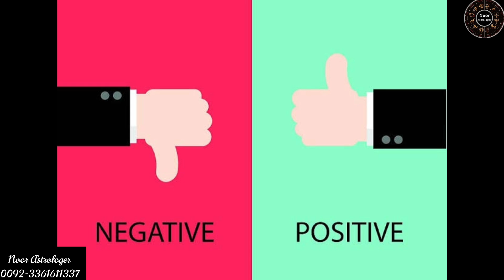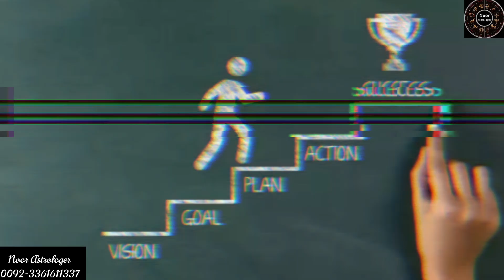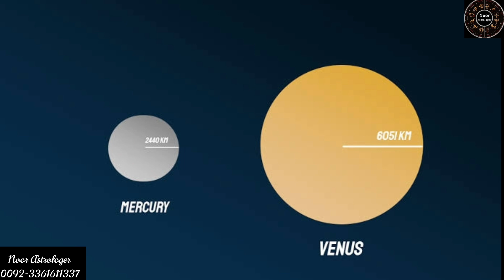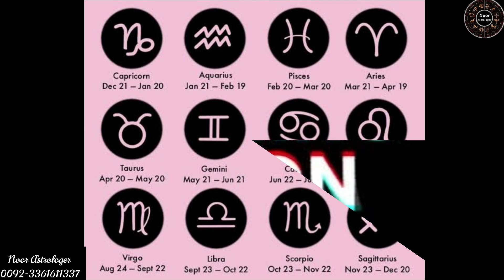Capricorn \\ برج جدی yearly horoscope 2024 in Urdu/Hindi || Capricorn 2024 Forecast By Noor Astro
Capricorn \\ برج جدی yearly horoscope 2024 in Urdu || Capricorn 2024 Forecast Naya saal kesa rahe ga
 Capricorn Yearly Horoscope 2024 : Capricorn - Video On Demand Extended Predictions For Capricorn Zodiac 2024  Capricorn Yearly Horoscope 2024:Capricorn Astrological Predictions for love, Marriage, Career, Family life , Health All About Capricorn Horoscope 2024: Know what stars predicts for your Career, Love life, family life, Marriage & Health  Capricorn 2024 Yearly Predictions Love Career Money health marriage etc.  برج جدی والوں کے لیےنیا سال کیسا رہے گا
Ahead to 2024, all of us are filled with hopes for better days. Career, love life and marriage health are the four major parts of life that keep us intrigued about “what’s next?”  All About Capricorn 2024  Capricorn Zodiac Sign = Capricorn yearly horoscope 2024 in Urdu | Capricorn 2024 yearly Forecast | 2024 ye saal kesa rahe ga. Capricorn 2024 Yearly Predictions  || Noor Astrologer  Capricorn Tarot Reading & Learning Astrology & Horoscope  2024 Tarot Prediction for  Capricorn, 2024 Music: Calm - Silent tarot card reading for Capricorn, Capricorn tarot reading today  Here's what you need to know about the Capricorn Zodiac Personality.  Capricorn - Video On Demand Extended Reading For Capricorn 2024... This is a General Reading For The Sun  Moon  Rising  Venus  Mars  Jupiter and sign of Capricorn  2024  !

جوں ہی نیا سال قریب آتا ہے ہر شخص یہ چاھتا ہے کہ وہ نئے سال کے متعلق اپنا ہاروسکوپ جانے اس سلسلہ کے تحت سال 2024 کے لیے برج جدی کا ہاروسکوپ آپکے لیے لیکر آئی ہوں جس سے آپ آنے والے سال کی پشین گوئیاں جان سکتے ہیں آپ کا سال2024 کیسا رہے گا نیا سال2024 آپ کیلیے کیا لا رہا ہے امید کرتی ہوں یہ ویڈیوآپکوپسند آۓ گی ویڈیو دیکھنے کے بعد آپکی رائے کی منتظر رہوں گیرائے کی منتظر رہوں گی Capricorn2024YearlyHoroscopeAll About Capricorn 2024 Capricorn Zodiac Sign
مزید معلُومات کے لئے رابطہ کریں
 ماہر فلکیات مسز نور چوھدری
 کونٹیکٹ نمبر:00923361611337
Hi Everyone As the new year 2024 approaches, everyone wants to know their horoscope for the new year. In this series, I have brought for you the horoscope of Capricorn zodiac sign for the year 2024, from which you can know the predictions of the coming year. What will your year 2024 be like for Capricorn ? What is the new year 2024 bringing to Capricorn ? Happiness or sorrow. Learn the full details of your star in this video. Keep in mind the movement of the planets. The full details of what the year 2024 will be like for the Capricorn Zodiac the movement of the planets are given to you in this video. As you know that astrology is a very interesting knowledge. With the help of this knowledge you can make your life happy and peaceful I hope you like this video. I will be waiting for your feedback after watching the video.
 Noor Astrologer
مجھے سوشل نیٹ ورکنگ پر فالو کریں   فیس بک پیج :
Secrets of Capricorn  Personality
 || برج  جدی  کی خوبیاں اور خامیاں |
| Noor Astrologer Capricorn Tarot Reading & Learning Astrology & Horoscope 2024 Tarot Prediction for Capricorn, 2024Music: Here's what you need to know about the Capricorn Zodiac Personality.

♥ All About Aries Horoscope 2024: Know what stars predicts for your Career Love life, Marriage & Health

 ♥ Taurus Yearly Horoscope 2024:Taurus Astrological Predictions for love, marriage, career, family life & Health 🥰👇

♥ Gemini Yearly Horoscope 2024Tauru Astrological Predictions for love, marriage, career, family life & Health 🥰👇

 ♥ Cancer Yearly Horoscope 2024:Taurus Astrological Predictions for love, marriage, career, family life & Health 🥰👇

♥ Leo Yearly Horoscope 2024 Leo Astrological Predictions for love, marriage, career, family life & Health 🥰👇

♥ Virgo Yearly Horoscope 2024 Virgo  Astrological Predictions for love, marriage, career, family life & Health 🥰👇

♥ Libra Yearly Horoscope 2024  Libra Astrological Predictions for love, marriage, career, family life & Health 🥰👇

♥ Scorpio Yearly Horoscope 2024  Scorpio Astrological Predictions for love, marriage, career, family life & Health 🥰👇

♥ Capricorn Yearly Horoscope 2024  Capricorn Astrological Predictions for love, marriage, career, family life & Health 🥰👇